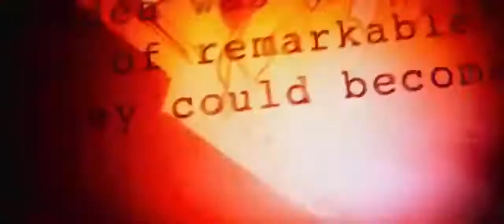Warner Bros. / Legendary / DC / Marvel Studios / Regency / Silver Pictures (2027, RARE)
Alton Harris Channel

Alton's Xbox, Wii, Dreamcast & Xbox 360 Gamertag

Taken from the rare version of "Marvel VS. DC Comics" (2027).
MPAA Rated: (R) Restricted
Genre: Action / Adventure / Sci-Fi / Thriller / War
Release Date: November 12, 2027 (TBA) (til 7 years.) :)